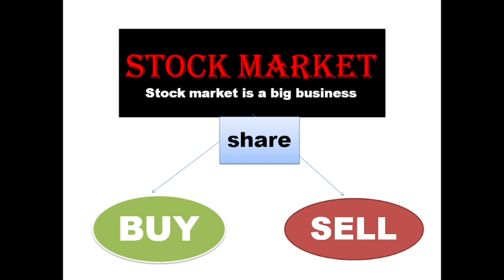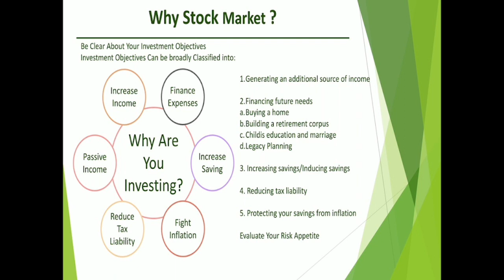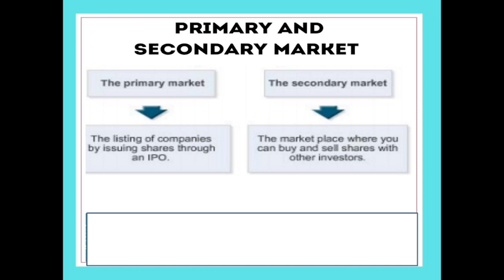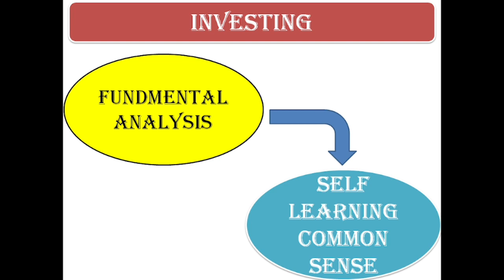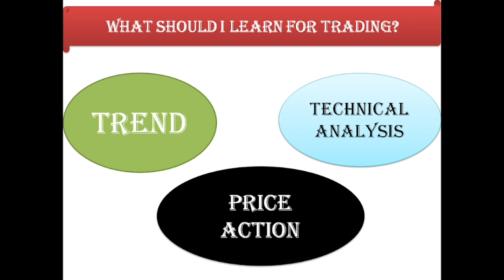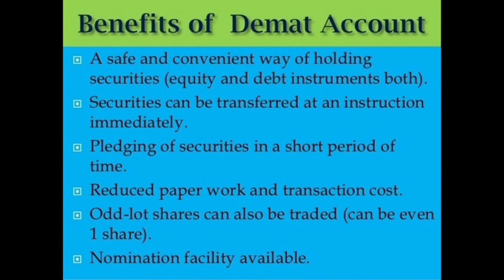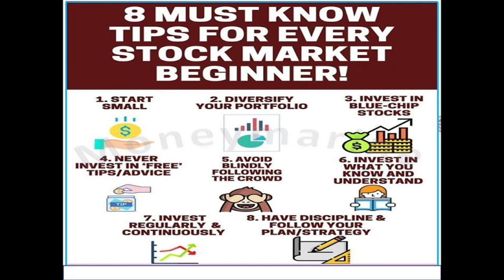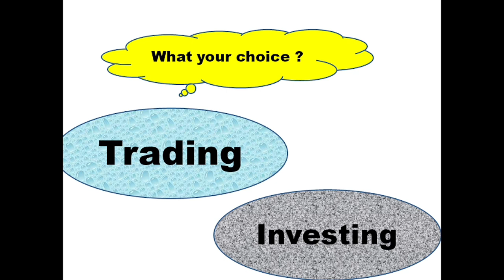Share market basic for beginners in Assamese | Basic of stock market in Assamese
Courese related query

fyers brokage app below this link

Zerodha app below this link

Kuki Fm Link📢

Lets learn and earn together..